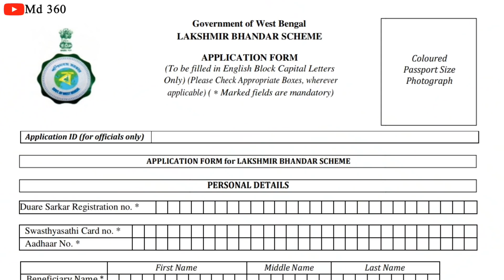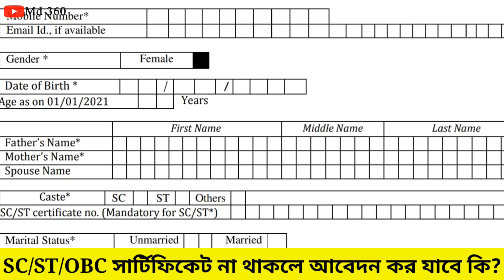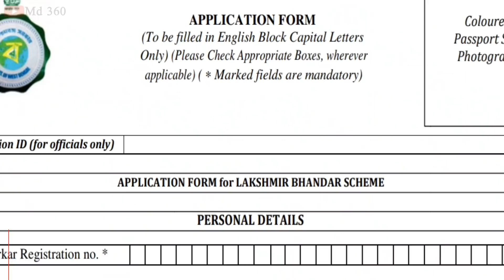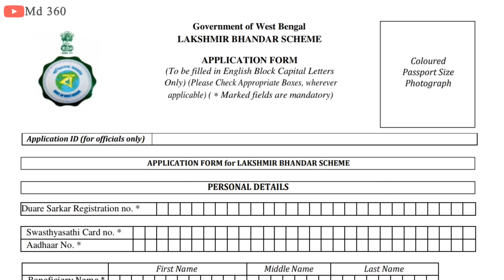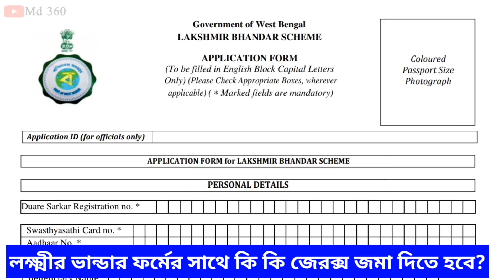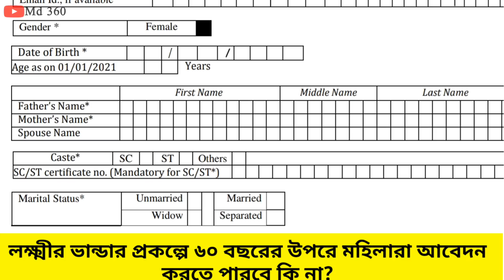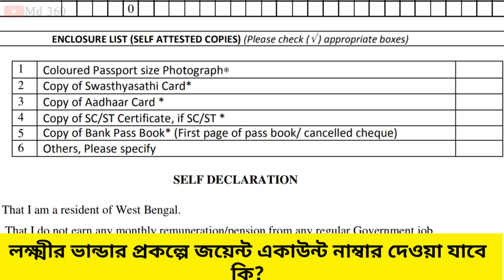লক্ষীর ভান্ডার প্রকল্পের ফর্ম ফিলাপ Laxmi Bhandar Prokolpo Apply Online. Laxmi Bhandar Form Fill Up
মহিলাদের 1000 টাকা 500 টাকার ফর্ম লক্ষ্মীর ভান্ডার প্রকল্প ফর্ম, Laxmi Bhandar Project West Bengal

লক্ষ্মীর ভান্ডার প্রকল্পে 500,1000 টাকা কারা কারা পাবেন লিস্টে নাম দেখুন | Laxmir Bhandar Prokolpo

লক্ষ্মীর ভান্ডার আবেদন পদ্ধতি ও শর্ত? WB Lakshmir Bhandar Form Fill Up | মহিলাদের 500 টাকা 1000 টাকা

0.00 Video Introduction
0.47 SC/ST/OBC সার্টিফিকেট না থাকলে লক্ষ্মীর ভান্ডার প্রকল্পে আবেদন করা যাবে কি না
1.43 মহিলার নামে স্বাস্থ্য সাথী কার্ড না থাকলে লক্ষ্মীর ভান্ডার প্রকল্পে আবেদন করা যাবে কি
2.36 লক্ষ্মীর ভান্ডার প্রকল্পের ফর্ম কোথায় জমা করতে হবে
2.50  লক্ষ্মীর ভান্ডার প্রকল্পের ফর্ম কিভাবে ডাউনলোড করবো
3.57  লক্ষ্মীর ভান্ডার প্রকল্পের ফর্মের সাথে কি কি ডকুমেন্টস জমা করতে হবে
4.32  লক্ষ্মীর ভান্ডার প্রকল্পের টাকা কবে দিবে
4.50 বিয়ে না হওয়া মেয়েরা  লক্ষ্মীর ভান্ডার প্রকল্পে আবেদন করতে পারবে কি
5.12  লক্ষ্মীর ভান্ডার প্রকল্পে আবেদনের বয়সসীমা কত
5.42 জয়েন্ট একাউন্ট নাম্বার থাকলে আবেদন করা যাবে কি
6.24  লক্ষ্মীর ভান্ডার প্রকল্পের টাকা কারা পাবে না

Lokkhi Bhandar.
Lakshmir Bhandar.
Lakshmi Bhandar.
লক্ষী ভান্ডার ফর্ম।
lokkhi Bhandar Form Fill Up.
laxmi Bhandar Prokolpo Apply.

মহিলাদের 500 টাকা ও 1000 টাকা দেওয়া শুরু হলো? লক্ষ্মীর ভান্ডার প্রকল্প চালু Lakhhir Vandar Prakalpa

সুখবর,মহিলাদের দিচ্ছে 500 টাকা ও 1000 টাকা প্রতি মাসে,আবেদন শুরু!লক্ষীর ভান্ডার প্রকল্প আবেদন পদ্ধতি

CM মমতা দিচ্ছে 1000 টাকা করে সব মহিলাদের একাউন্টে,ফর্ম ফিলাপ | SC ST OBC GEN 1000/- Form FillUp 2021

মুখ্যমন্ত্রী মমতা দিচ্ছে মহিলাদের অ্যাকাউন্টে প্রতি মাসে 1000 টাকা,আবেদন করুন SC ST OBC GEN Female

মমতা দিচ্ছে সবাইকে এই মাস থেকে মাসে ১০০০ টাকা একাউন্টে,নাম লেখান | CM Mamata SC ST OBC Female 1000 Monthly & General Female 500 Monthly New Scheme

মহিলাদের নামে অ্যাকাউন্ট থাকলে প্রতি মাসে 1000 টাকা পাবে,মুখ্যমন্ত্রী পদে বসেই বড় সুখবর PMJDY